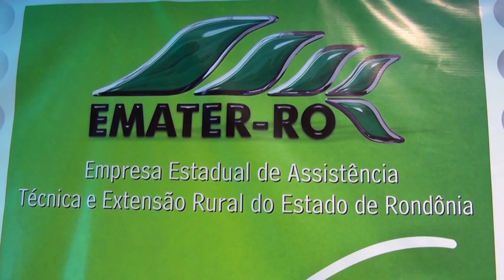02 Bloco Sic Rural 24 09 17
bloco você confere que mais de 120 títulos de terras de união bandeirantes estão prontos há quase dois anos para retirada.